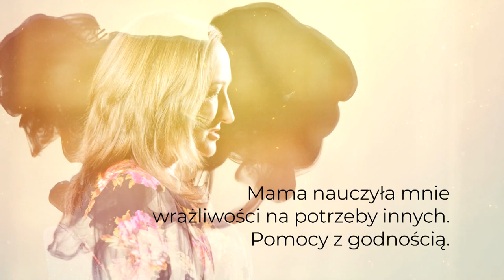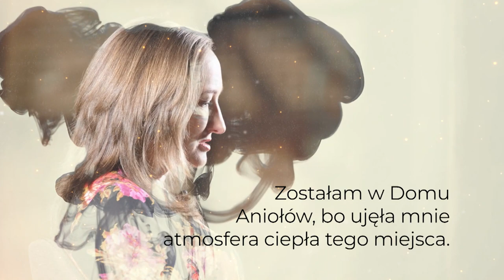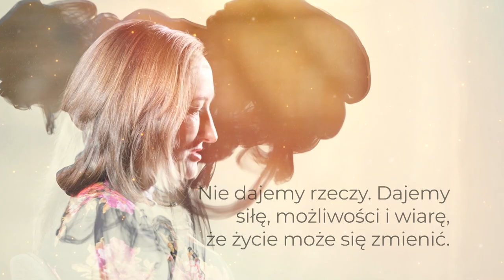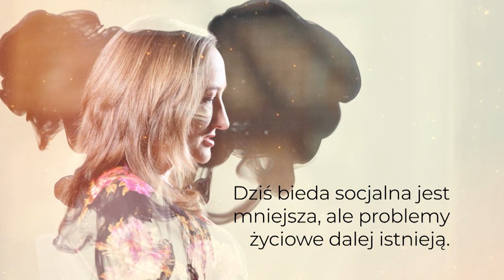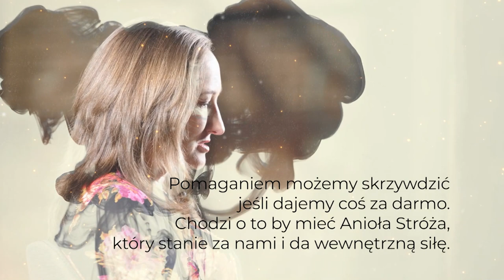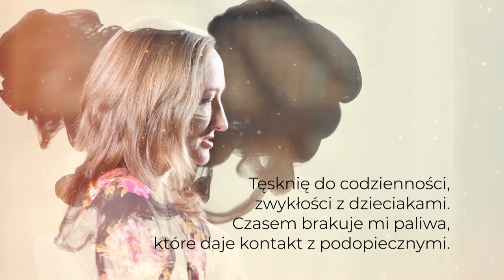"Portret subiektywny" odc. 32. Marianna Dufek rozmawia z Moniką Bajką z Domu Aniołów Stróżów.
Monika Bajka - prezeska i współzałożycielka Stowarzyszenia Pomocy Dzieciom i Młodzieży „Dom Aniołów Stróżów”, z którym związana jest od 1997 roku. Absolwentka Socjologii oraz Zarządzania i Marketingu. W 2019 roku uhonorowana Nagrodą Marszałka Województwa Śląskiego w konkursie „Przyjaciel rodziny”.
Od 25 lat zaangażowana w działania społeczne na rzecz osób wykluczonych. W latach 90. ubiegłego stulecia zaczynała jako wolontariuszka, pomagając bezdomnym, mieszkającym w kanałach ciepłowniczych oraz na dworcu kolejowym w Katowicach. Zakładała też mi.in.  Świetlicę Terapeutyczną dla dzieci.
Od 2007 roku zaangażowana w budowanie współpracy samorządu z III sektorem. Trzeci sektor to wszystkie formy działań społecznych mieszczące się pomiędzy państwem a rynkiem.  Współtwórczyni i Wiceprzewodnicząca I kadencji Powiatowej Rady Działalności Pożytku Publicznego w Katowicach.
Partnerem odcinka jest Miasto Katowice.